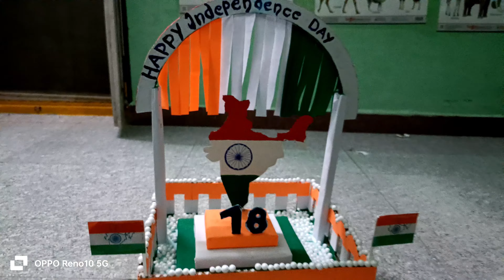happy independence day 🇮🇳🇮🇳🇮🇳 ... independence day 🎉 special craft designed by Sudheer Kumar kolleru